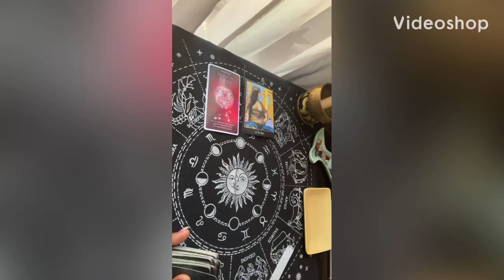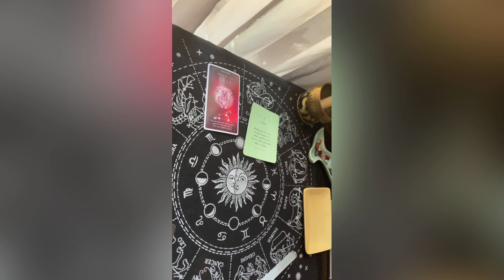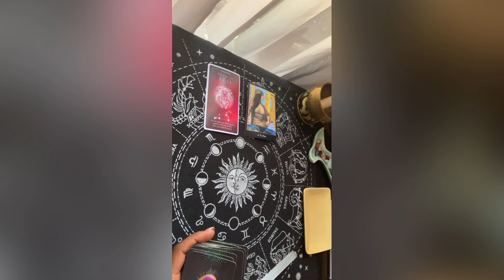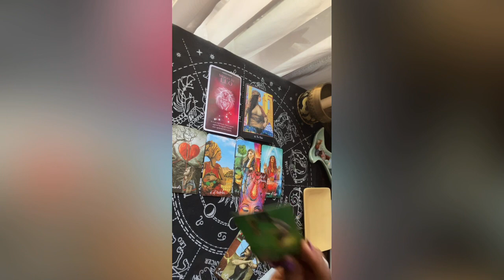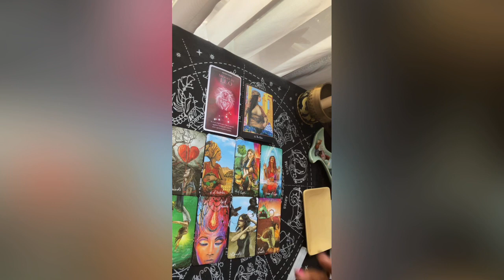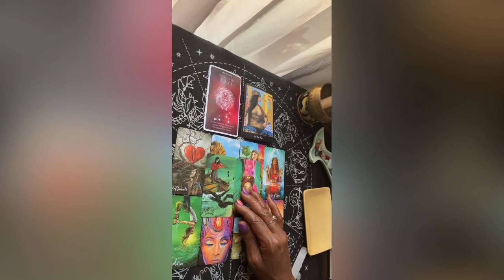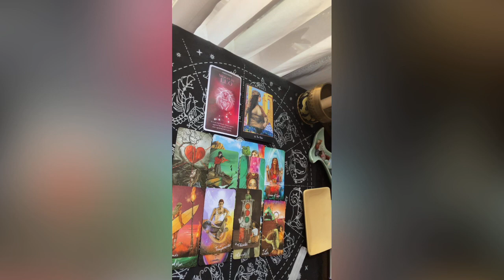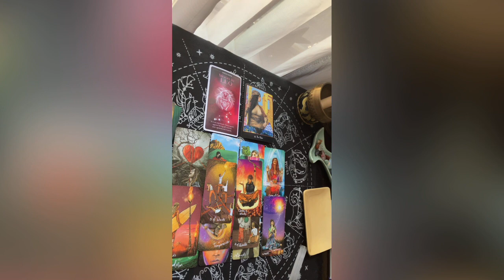Pisces ♓️ #4 The Ruler/power play 8-8 portal energy